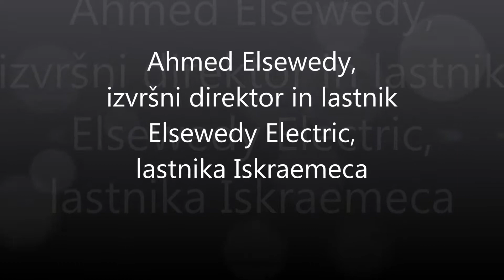(oe.finance.si) Ahmed Elsewedy, Iskraemeco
Ahmed Elsewedy, izvršni direktor in lastnik Elsewedy Electric, predsednik upravnega odbora Iskraemeca